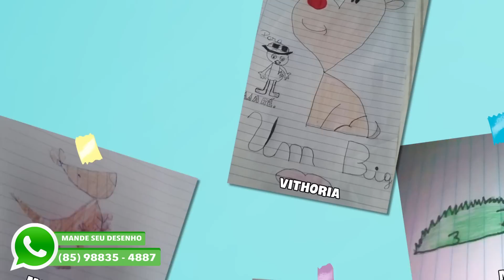COMO DESENHAR UM CACHORRO | BLOQUINHO DA MARÉ EP. #34 | BEACH PARK STUDIOS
Aprenda como desenhar um cachorro passo a passo com o Bloquinho da Maré!
As crianças gostaram tanto do cachorro que a Maré ensinou que ela resolveu ensinar a fazer mais um! Vamos aprender?

❤ Produzido com muito carinho em Fortaleza-CE, pelo Beach Park Studios! ❤

Somos um canal de animação para crianças, com desenhos animados em português 100% brasileiros!

A Turma do Parque é formada por Fofura, Maré, Finho e Tarta! Juntos, eles vivem aventuras divertidas num mundo onde a rua é uma correnteza encantada e os carros são boias coloridas!